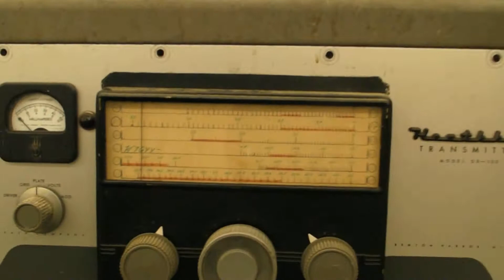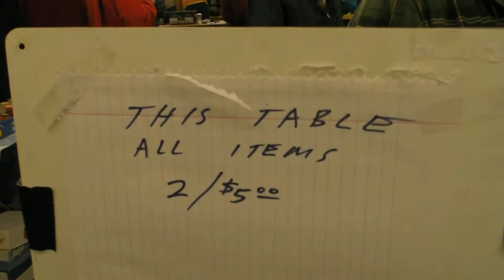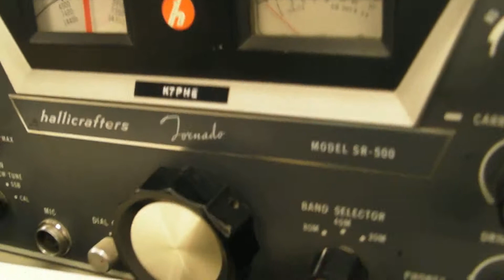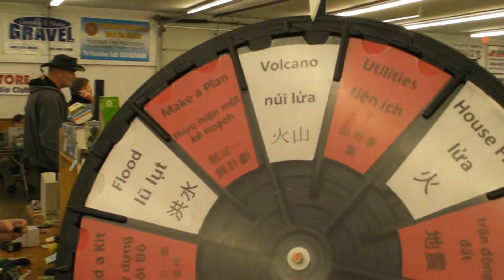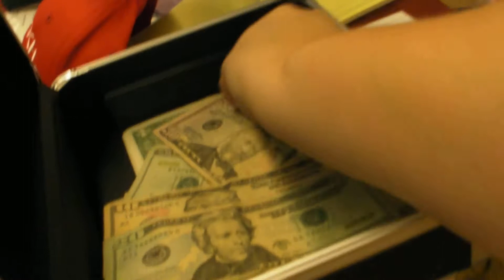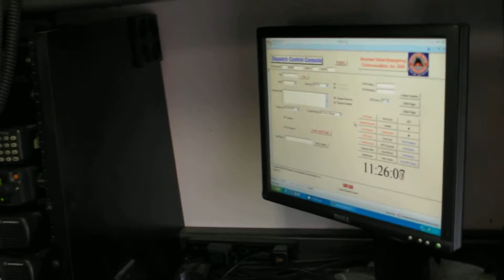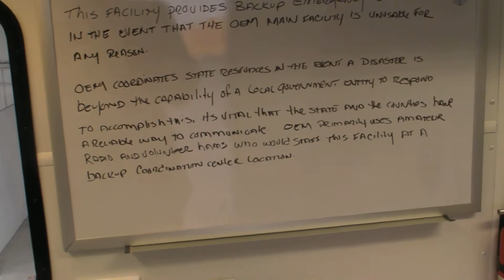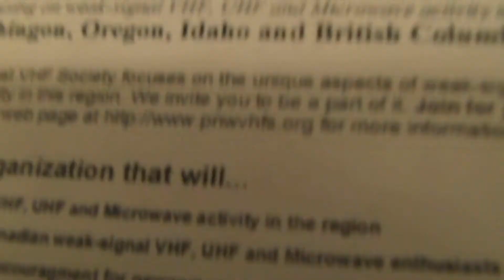Rickreall Amateur Radio Swap Meet, Oct. 26, 2013 - K7YO